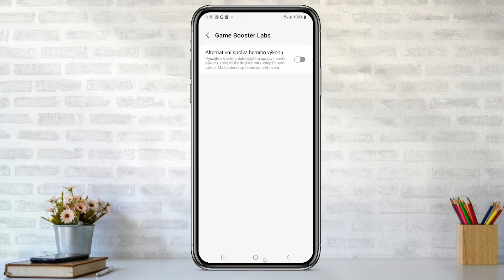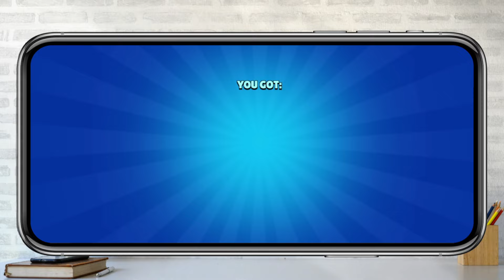Jak zapnout HERNÍ REŽIM na Telefonu | Návod | Samsung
Herní režim na telefonu!
Získejte plynulejší hraní a maximální výkon z vašeho telefonu s herním režimem! V tomto podrobném videu vám ukážeme, jak snadno aktivovat herní režim na telefonech s Androidem a jak vám může toto nastavení zlepšit herní zážitek.

Další návody pro tvůj iPhone, které by se ti mohly hodit.